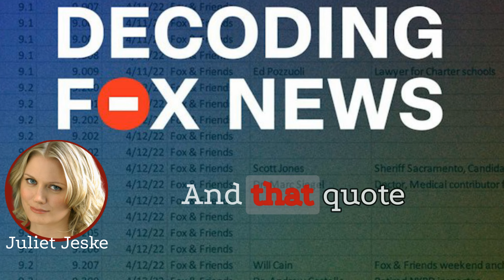Super Tuesday | Decoding Fox News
Fox News dedicated nine hours of coverage for Super Tuesday. I captured it all and break it down. The guests got a bit wild in the last three hours as Fox News booked strongly opinionated folks from the center left to left who repeatedly trashed Trump and bolstered Biden. There were no strong voices from the right to defend Trump so things got weird. This one was fun.